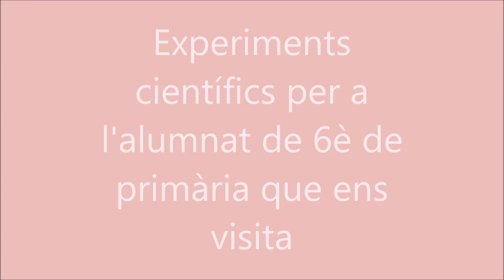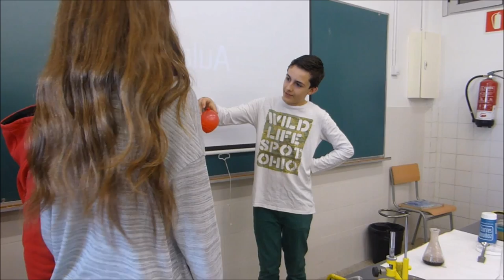Laboratori INS Manuel de Pedrolo (Tàrrega)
Els alumnes de 1r d'ESO de l'Institut Manuel de Pedrolo ensenyen un seguit d'activitats que fan al laboratori de ciències als alumnes de 6è dels centres de primària que ens han visitat.